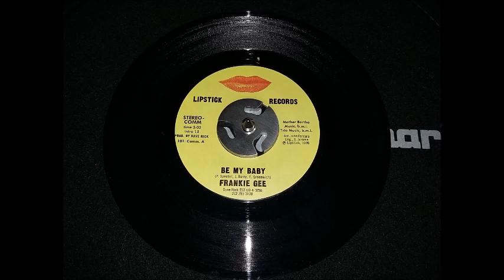FRANKIE GEE - BE MY BABY